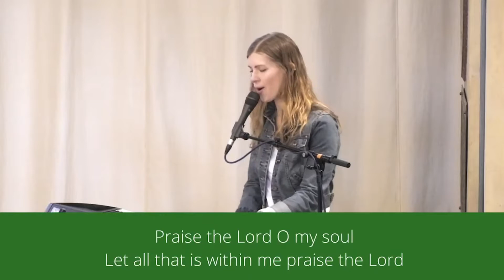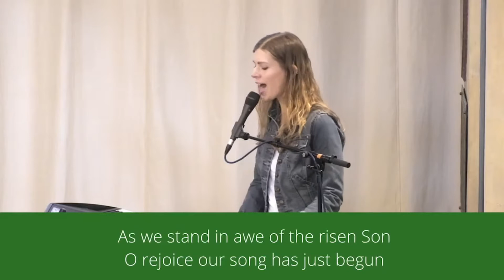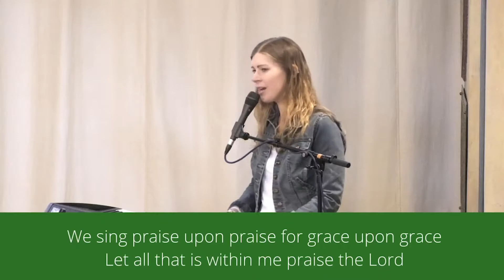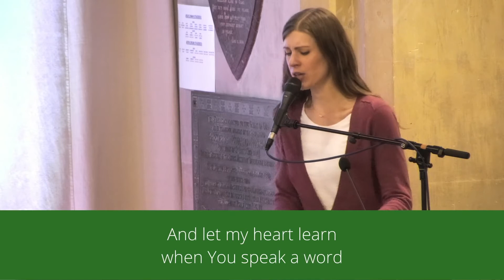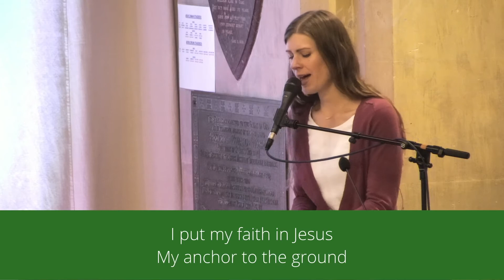10.30am // Highfield Online // 29.08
Join us this Sunday at 10.30am for our online service.

Click the link below for our online donation page - an alternative to our normal service collection
Or
You can now give to Highfield quickly and easily via text, and your donation will simply be added to your phone bill or deducted from your credit. All you need to do is: